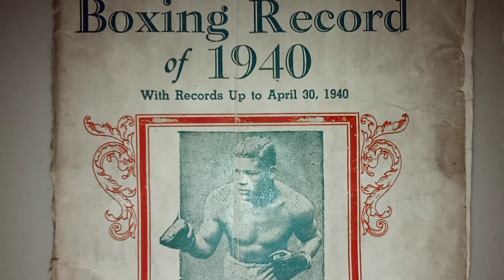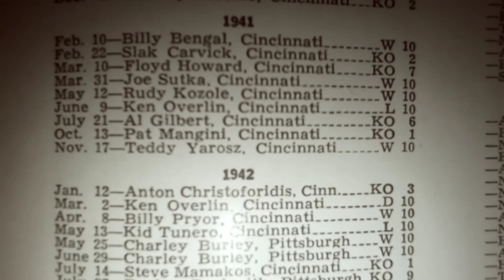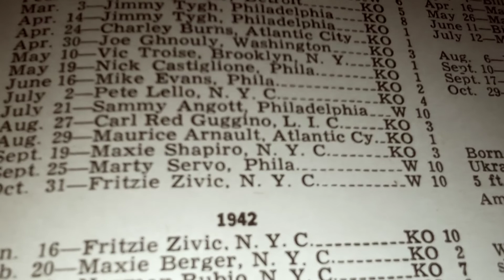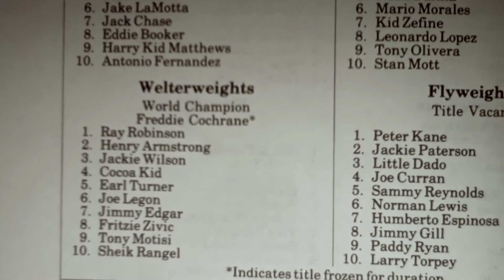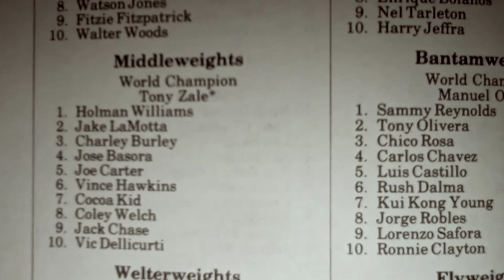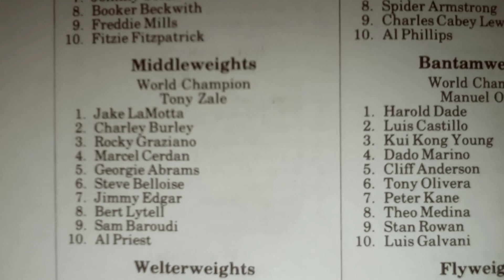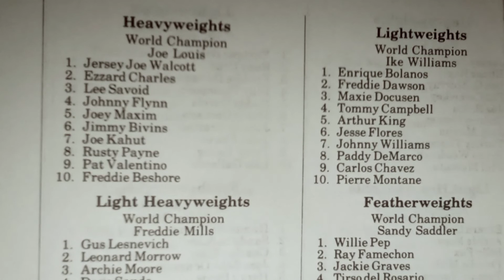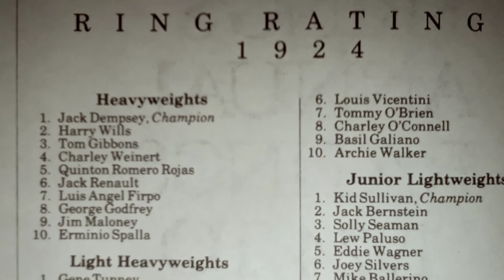Rankings of Black Murdersrow 1941-1946. Museum Of The Forgotten Fisticuffs Series.